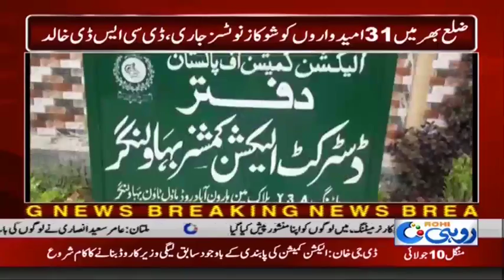Bahawalnagar: Intekhabi Ahlaq Ki Khilaf Warzi | Rohi